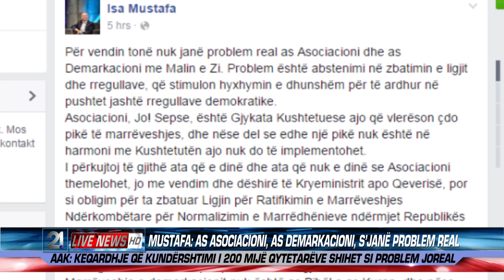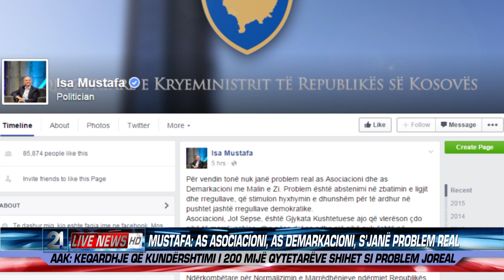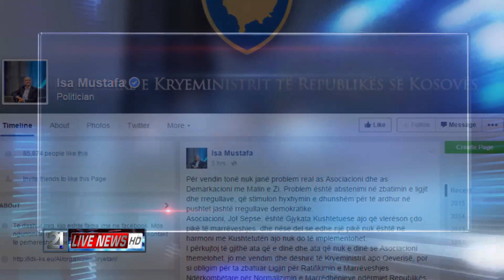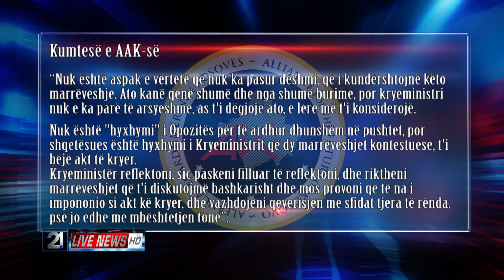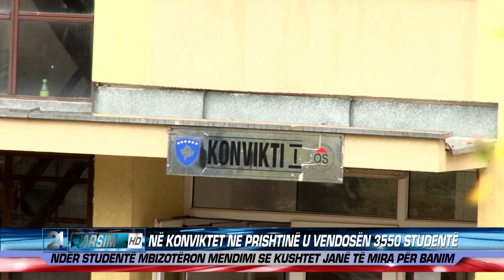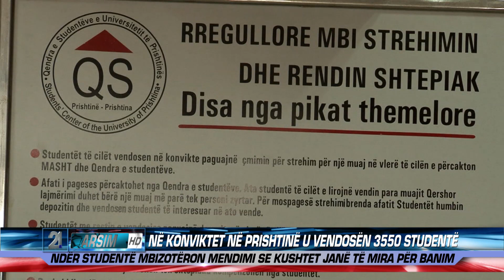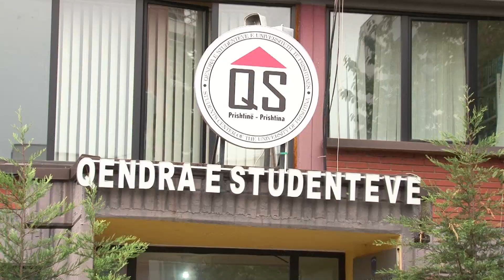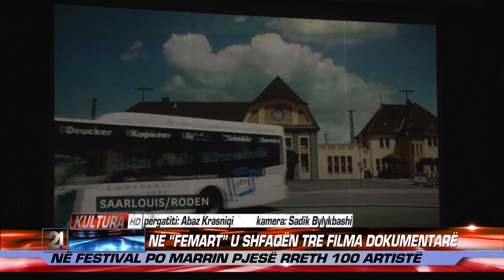21 Live News 10.10.2015